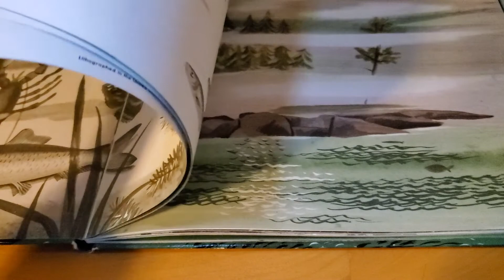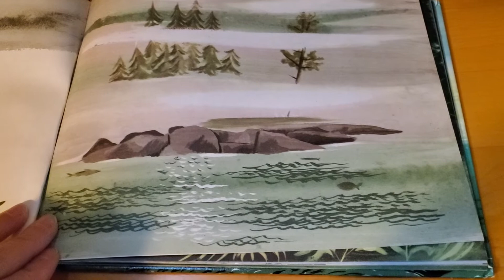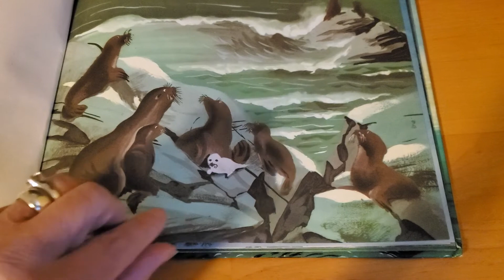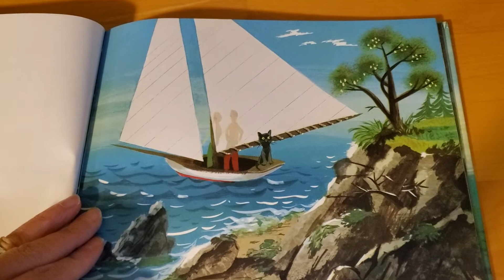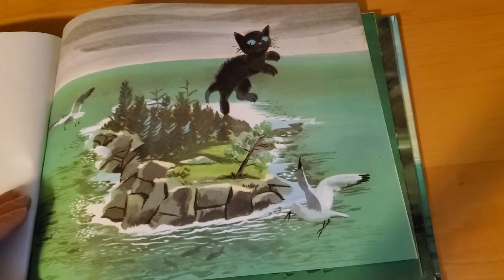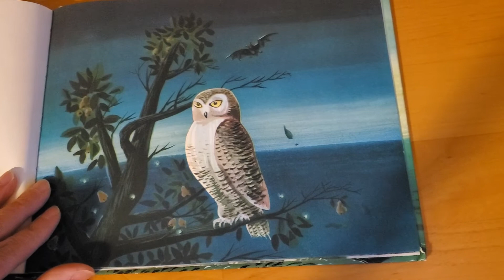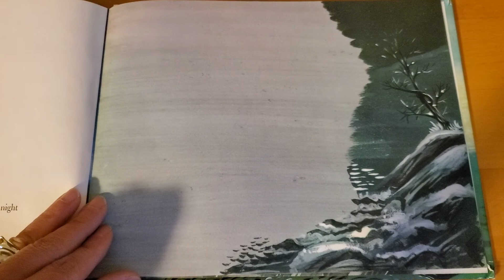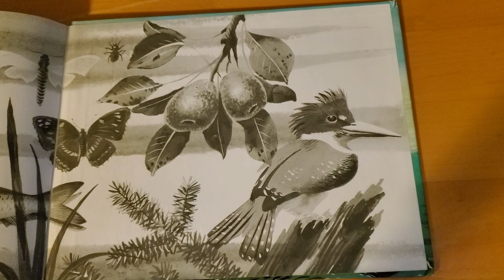The Little Island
Golden MacDonald and Leonard Weisgard
ECE_Ott_SpringValleyMontessori